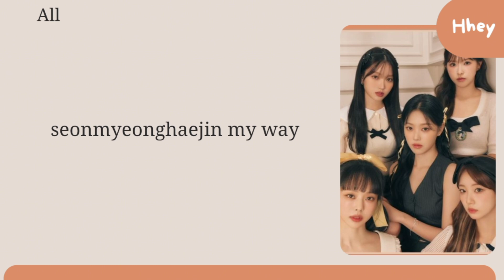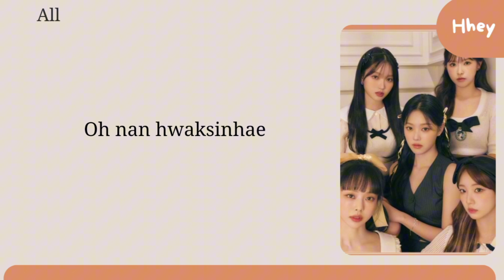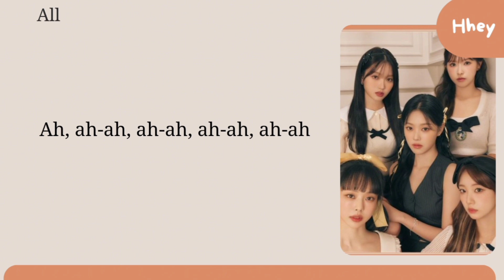Loossemble - 'Sensitive' (Easy lyrics)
All administrated by CTD ENM

Artist: Loossemble
Song: Sensitive
Album: Loossemble
Released date: 15/09/2023